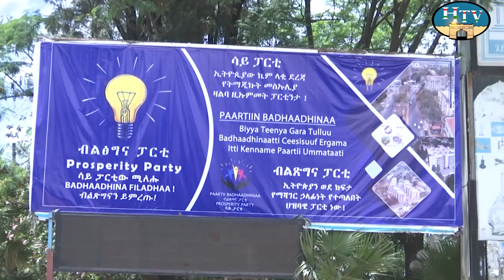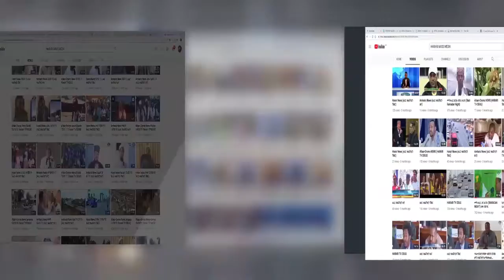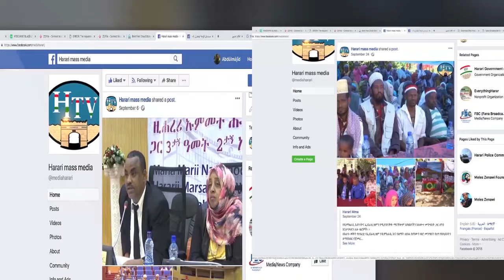HTV : Harari News 20 09 13